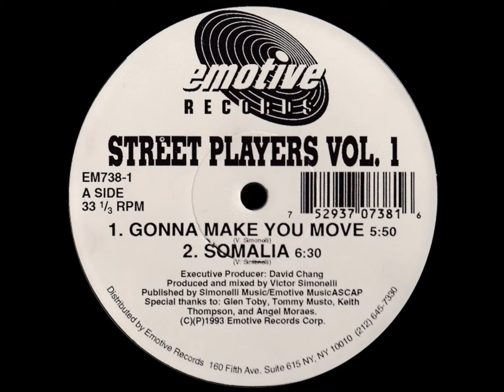Street Players - Gonna Make You Move [EMOTIVE RECORDS - EM 738-1]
Street Players - Vol. 1

Label: Emotive Records - EM 738-1
Format: Vinyl, 12"
Country: US
Released: 1993
Genre: Electronic
Style: House, Deep House

A1) Gonna Make You Move
A2) Somalia
B1) Make It Thru The Night
B2) Make It Thru The Dub